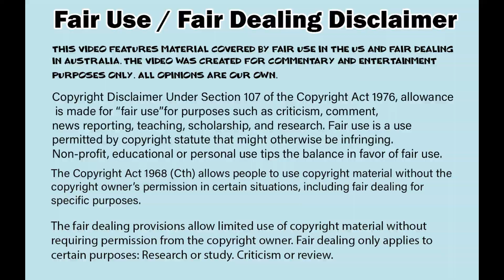VERONICA BAY says hypnosis can cure your acne... Mindset FTW I guess | Anti-MLM (she still sucks)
Veronica is all about the tips to improve your life and this one is absolute rubbish but she didn't 'leverage' the situation to sell her crappy MLM.

No jerks allowed in the comments please – I know some of the huns are particularly gross but we can keep it classy but maybe a bit cheeky!